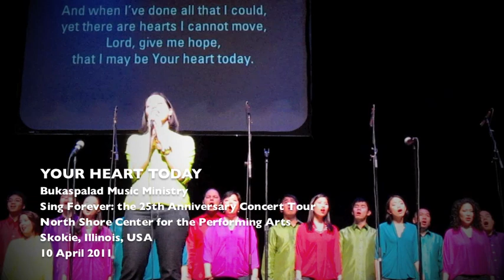YOUR HEART TODAY (Bukas Palad live at the North Shore)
Your Heart Today is a beautiful song.  I sang the chorus of this at my first mass, because i love the power of the line "Grant me compassion that I may be your heart today..."  Every Christian is called to be the heart of the Compassionate Jesus, and even when we have done what we could and there are still things left to be done, we look at Jesus as our hope.